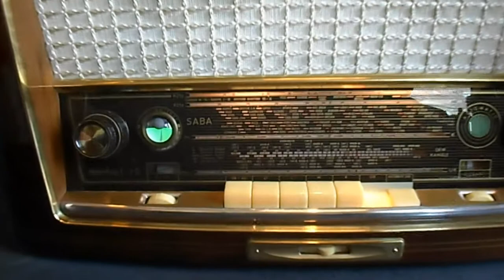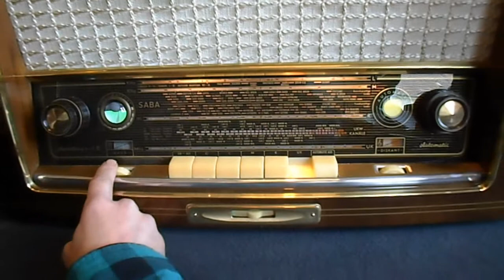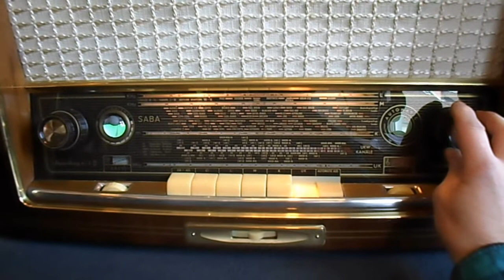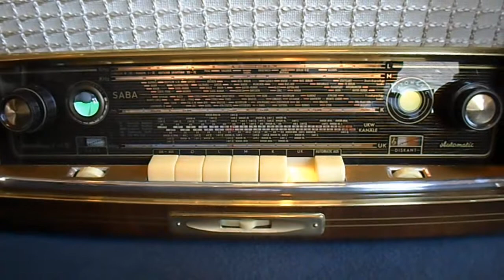SABA MEERSBURG 6/3D AUTOMATIC - Röhrenradio -